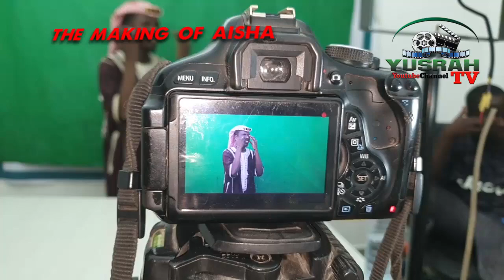ISAH AYAGI AISHA MAKING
wakar isah ayagi ta aisha kalli yadda akashiryata zakai mamakin wakar,